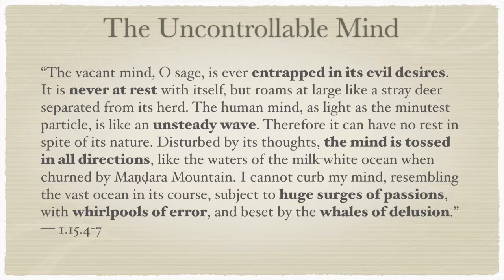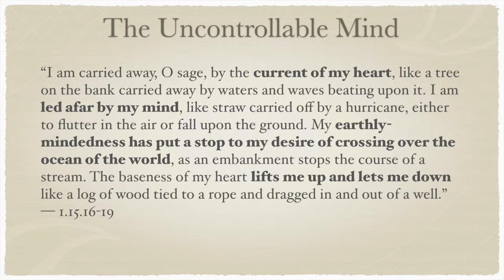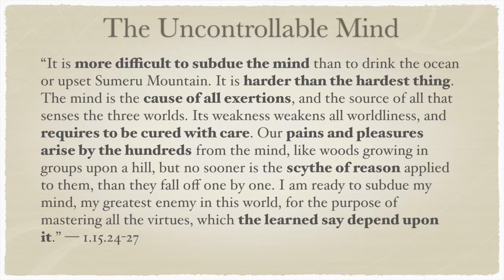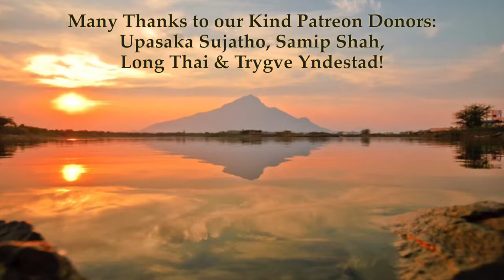Yoga-Vāsiṣṭha 1.16—The Uncontrollable Mind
“The vacant mind, O sage, is ever entrapped in its evil desires. It is never at rest with itself, but roams at large like a stray deer separated from its herd. The human mind, as light as the minutest particle, is like an unsteady wave. Therefore it can have no rest in spite of its nature. Disturbed by its thoughts, the mind is tossed in all directions, like the waters of the milk-white ocean when churned by Maṇḍara Mountain. I cannot curb my mind, resembling the vast ocean in its course, subject to huge surges of passions, with whirlpools of error, and beset by the whales of delusion.” — 1.15.4-7

“I am carried away, O sage, by the current of my heart, like a tree on the bank carried away by waters and waves beating upon it. I am led afar by my mind, like straw carried off by a hurricane, either to flutter in the air or fall upon the ground. My earthly-mindedness has put a stop to my desire of crossing over the ocean of the world, as an embankment stops the course of a stream. The baseness of my heart lifts me up and lets me down like a log of wood tied to a rope and dragged in and out of a well.” — 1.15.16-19

“It is more difficult to subdue the mind than to drink the ocean or upset Sumeru Mountain. It is harder than the hardest thing. The mind is the cause of all exertions, and the source of all that senses the three worlds. Its weakness weakens all worldliness, and requires to be cured with care. Our pains and pleasures arise by the hundreds from the mind, like woods growing in groups upon a hill, but no sooner is the scythe of reason applied to them, than they fall off one by one. I am ready to subdue my mind, my greatest enemy in this world, for the purpose of mastering all the virtues, which the learned say depend upon it.” — 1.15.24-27